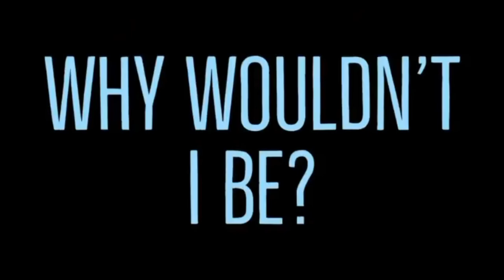MANCHESTER PICKS “WHY WOULDN’T I BE?”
We are pleased to announce that WHY WOULDN’T I BE? -- a new short film written and directed by Ella Greenwood, and starring Harry Collett, Elizabeth Berrington, Susan Lawson-Reynolds and Tut Nyuot -- was recently honored with a selection by the MANCHESTER FILM FESTIVAL.

Teenage depression impacts millions, worldwide.   Last year, in the US alone, some 9.7% (or over 2.3 million) youngsters reported struggling with severe depression. To help increase awareness, Ella shines light on this significant public-health issue.  And in this film, a teenager (played by Collett) struggles with his personal crisis, and the inability to seek assistance.

Of course, this film would not have been possible had it not been for the contributions of our team members, who we each acknowledge by name and Instagram tag below:

Writer/Director - Ella Greenwood @popsella
Producers - Lucas A.Ferrara @lucasaferrara -- Broken Flames Productions @brokenflamespd
Assistant Producers - Maya Bartley O'Dea @maya_bod -- Molly Mcnamara Langton @filmingw_molly
Cast - Harry Collett @harrycollettactor -- Elizabeth Berrington @elizabethberringtonofficial  -- Susan Lawson-Reynolds @lawsonreynolds -- Tut Nyuot @tutnyuot
Cinematographer - Xenia Patricia @xeniaxpatrica
Editor - Emmalie El Fadli @editor_emmalie
Composer - Gaby Ambler @gabyamblercomposer
Sound Designer - Ines Adriana @_inesadriana_
Casting - Frankie Fearis @frankie_fearis12
1st AD - Kathryn O'Reilly
Production Designer - Isobel baker-Smith @i.bakersmith
Art Assistant - Safi Tobi @safitobi
Costume - Tori Hitchens @torihitchens_costume
Grade - @lizo_xanh_colourist
MUA - Morgane Latrace @morganemakeup11
1st AC - Alex Tan @alexjgtan
2nd AC - Charlee Murphy @charleemurphyfrost
Gaffer - ET Ng @et.ng_
Spark - Hsien Yu Niu @h.y.niu
Sound Recordist - Adam Hurley @adam_hurley
Script Supervisor - Merryn Rae Peachy @merrynrae
Covid Supervisor - Emma Goldsmith @emma__goldsmith
BTS Photographer - Ines Hachou @Ines_Hachou
Cast PA - Bella Burns @_bellaburns_
Runner - James Lockheart @jameslockheart_

The film will screen in Manchester on March 18, 2022.

Join us!